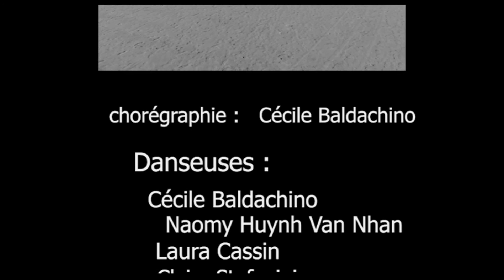Lovely par cécile drone version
Danseuses : Cécile Baldachino, Naomy Huynh Van Nhan, Laura Cassin, Claire Stefanini
Vidèo : Seb Sechinffon pour S2A photos
Titre : LOVELY
Artiste :BILLIE EILISH FT. KHALID

aidez moi a soutenir les artistes et les petits entrepreneur en créant du contenu pour eux